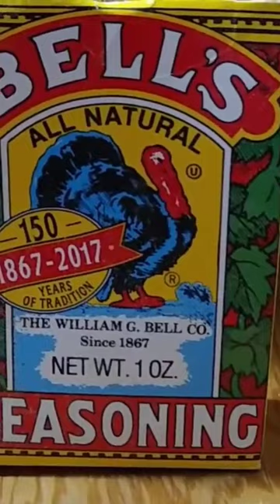50 shades of gray Stuffing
It's not a New England Thanksgiving without Bell's Seasoning
and this short will give you the secret to the best stuffing you will ever eat and it involves the perfect shade of Gray..